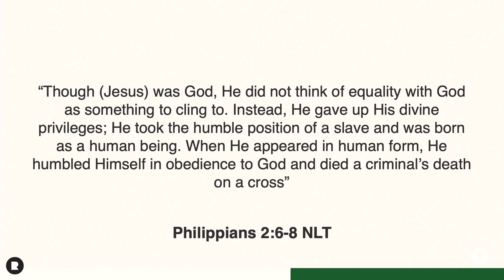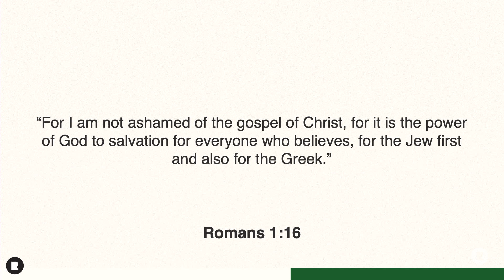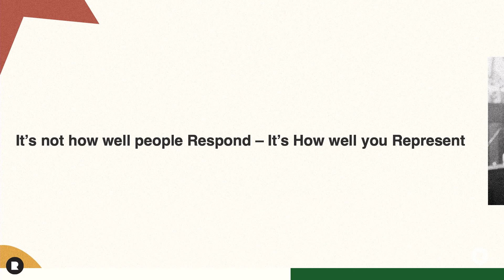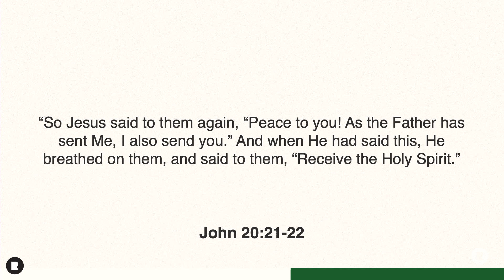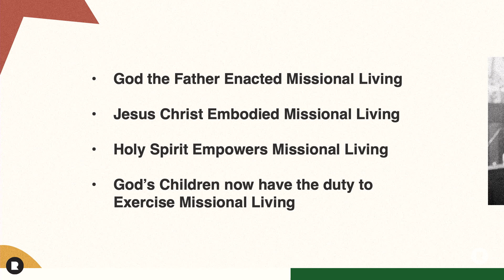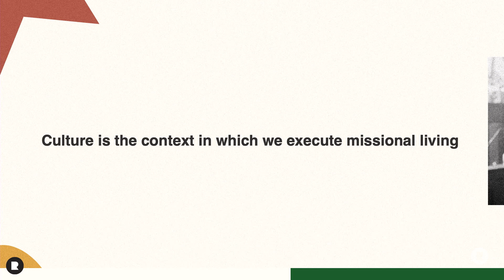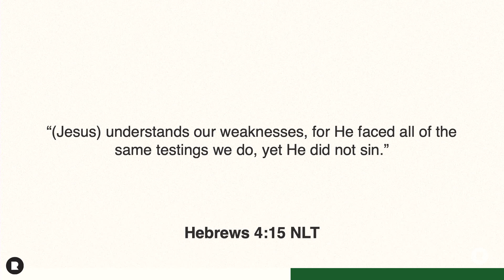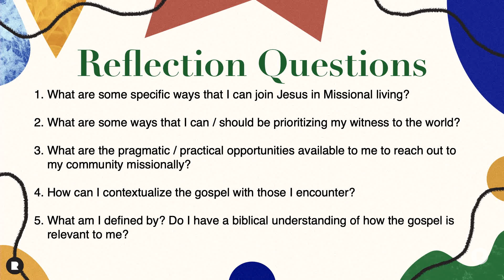Acts 13:4-6 (Part 2)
A sermon given on Acts 13:4-6 (Part 2) in our series “Gospel Culture” by Pastor Ted Leavenworth on October 8, 2023.